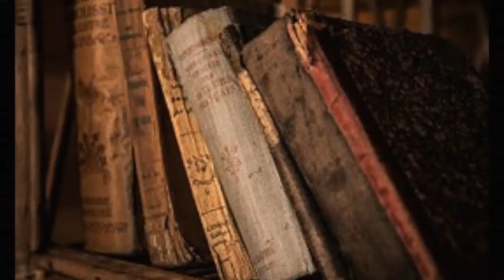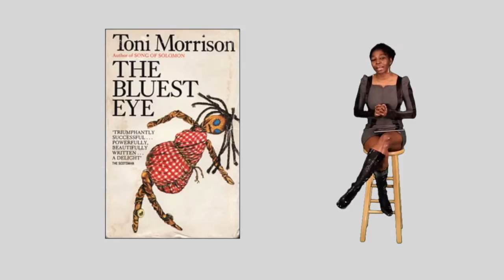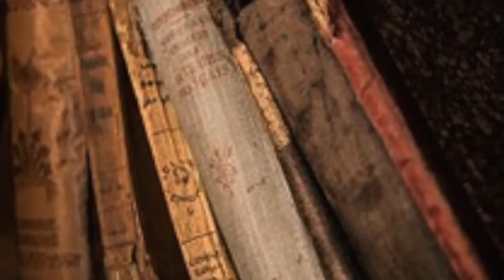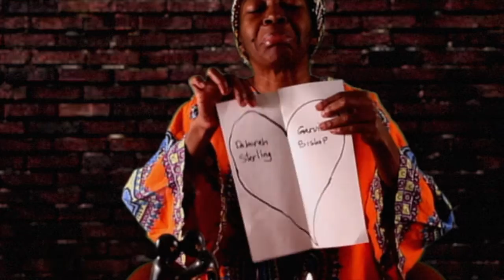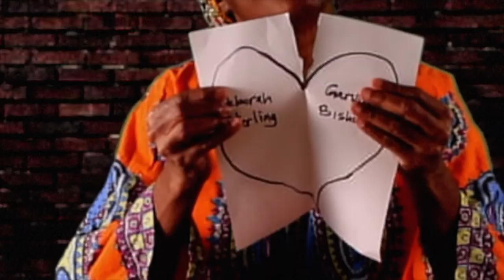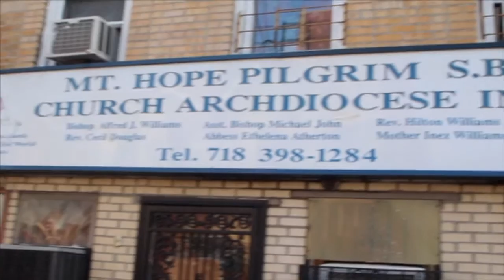SIMBA NYC TV SHOW S2 EP.10 Nando Griffiths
This week on Simba NYC TV Season 2 Episode 10, Shelda Smith of Shelly S.  Ent. interviews Nando Griffiths. He is a Singer song writer from Jamaica, with a great voice and great music. Check him out, you will be pleasantly surprise. Don't forget about our added segment, book talk , health corner and Melo drama skit Get Str8.